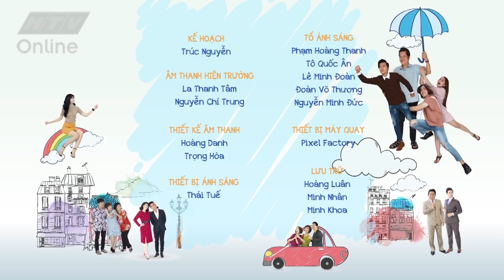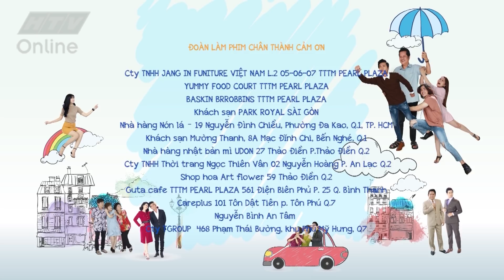Bố là tất cả | Tập 106 | HTV BLTC